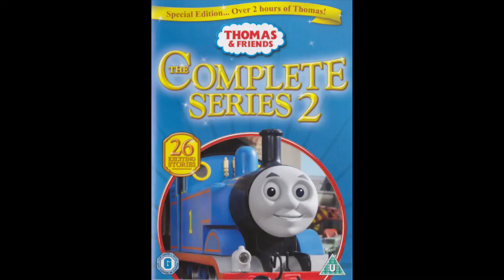Which one of these seasons is better? 1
My opinion: Season 1 is better, because it’s a lot more nostalgic and rememberable to me and it contains a lot more good episodes in my opinion. But if you prefer Season 2, then that’s perfectly fine.

Note: This is just my opinion, no arrogance is intended.